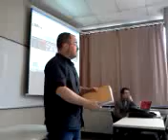Covoiturage électrique UQAC partie 2